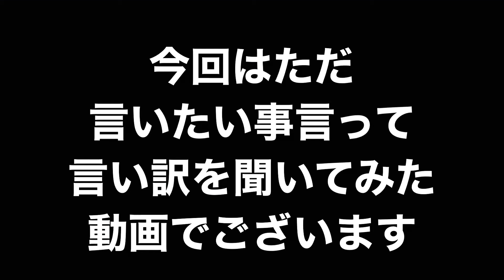【メンバーみろ】そして押せ！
本日はサンキュー屋メンバー達に伝えなきゃいけない事を伝えました。
笑っていますが心の中では改心してくれたと思い今後に期待しています。